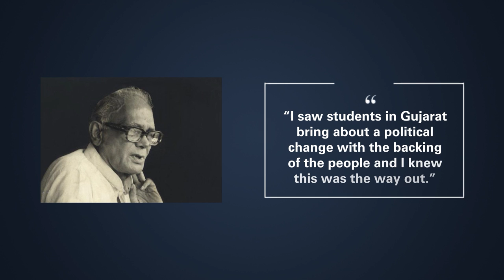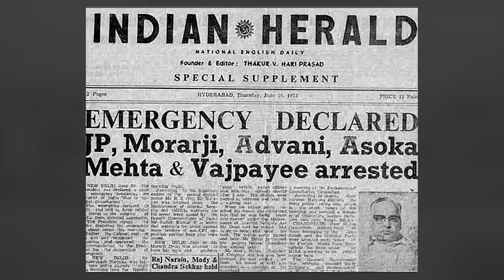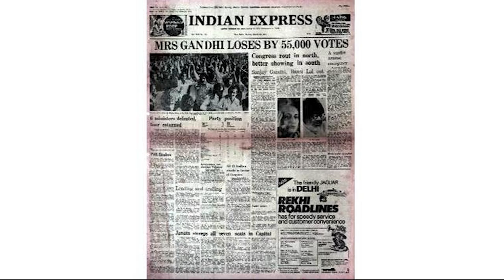Jayaprakash‌ ‌Narayan:‌ ‌Leading‌ ‌The‌ ‌Charge‌ ‌Against‌ ‌Indira‌ | Milestone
She was India’s Iron Lady and yet it was a 73-year-old Gandhian who made things start to unravel for Indira Gandhi in the mid-1970s. Catch the story of Jayaprakash Narayan and how he countered a ‘totalitarian regime’ with his call for ‘Total Revolution’